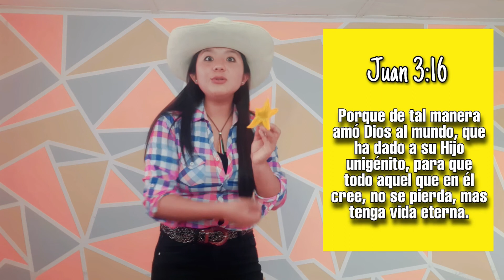El secreto de la Sandía 🍉 "Evangelismo Bíblico - Creativo"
Un evangelismo creativo, significativo y bíblico.  Espero les ayude a tener un recurso más, para poder llevar el evangelio a toda criatura como nos manda el Señor ➕♥️. Bendiciones mil 🙌🏻.